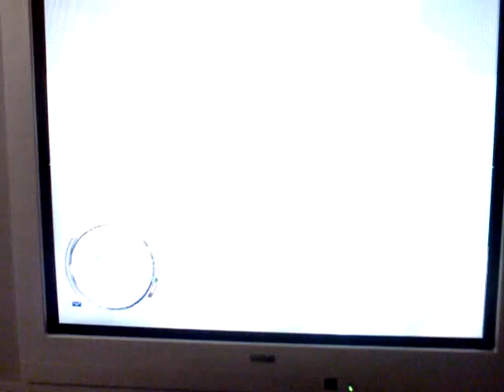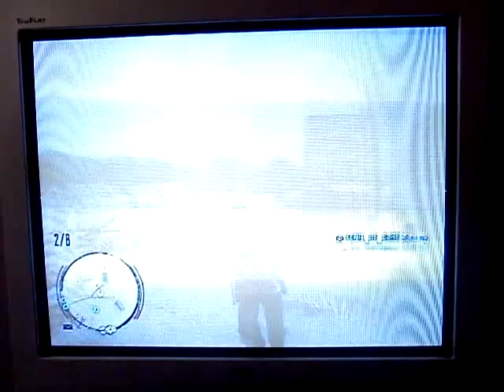Red Dead online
Red dead redemption x__THE__HULK__x .LowLnder . D3MON_D3MiS3. FENIX_DE_ELITE, Cucuooi,